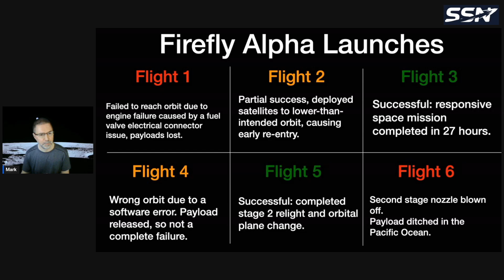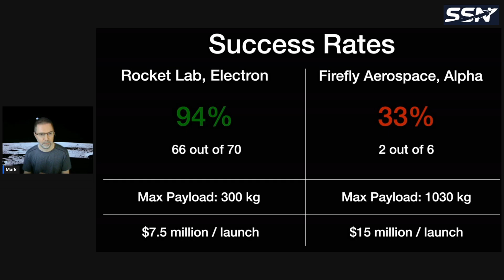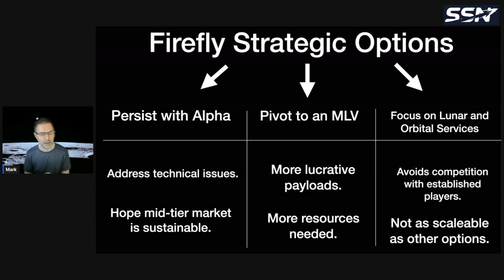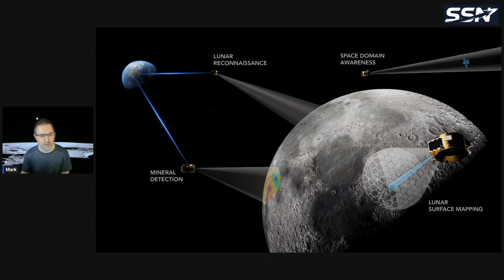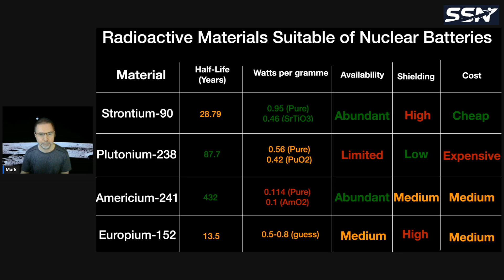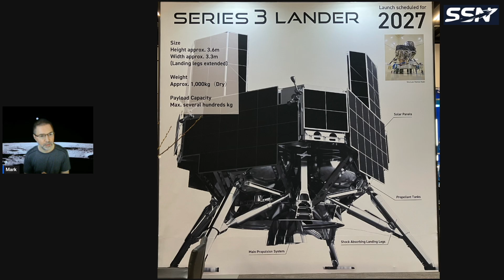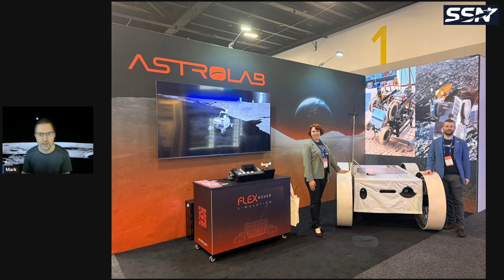Mid-Week Space News Roundup: Firefly Aerospace, Zeno Power, Blue Origin, ispace, Starlab & IAC 2025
In this week’s space news we cover an explosion on Firefly’s test stand. Zeno Power signs agreement for Americium-241 supply. Isar Aerospace signs a launch agreement. And much more.

00:00 Intro
05:54 Zeno Power and Orano Unlock Americium-241 Supply
08:43 Isar Aerospace and R-Space sign launch agreement
10:56 Starlab, new manufacturing partner, Vivace
12:46 Blue Origin partners on Project Oasis to Map Lunar Resources
16:17 IAC 2025 in Sydney, Australia

Zeno Power and Orano Unlock Americium-241 Supply Through Strategic Agreement to Fuel Space Nuclear Batteries

Starlab Adds Space Applications Services as Strategic Partner, Equity Owner in Joint Venture

Blue Origin and its partners in Luxembourg unveil Project Oasis to map lunar resources

ispace and ElevationSpace Plan to Bring Back Moon Rocks for Japan